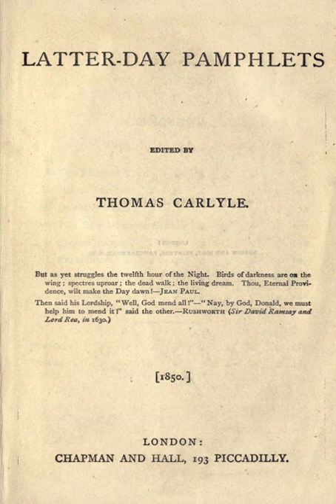Latter-Day Pamphlets - Summary - Thomas Carlyle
Latter-Day Pamphlets. Summary
Thomas Carlyle
1850

Originally Prepared for  @Academic Agent 's Carlyle Day, December 4th 2021

Got ideas for narration on my channel? Let me know by dropping the details on this form